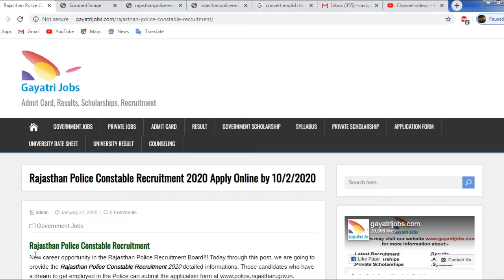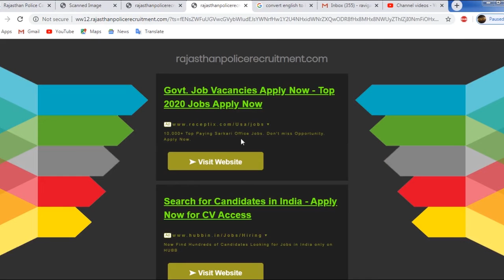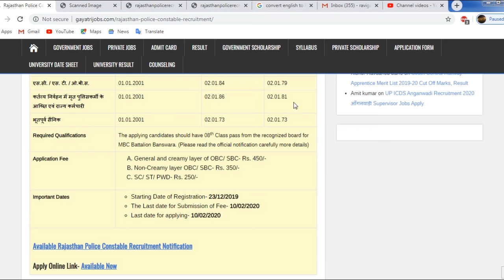Rajasthan Police Constable Recruitment 2020 Dates, Eligibility, Apply Online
The Rajasthan Police Constable Recruitment 2020 Notification to fill 5000 posts is issued. Apply Online Rajasthan Police Recruitment for Constable Posts from 23/12/2019 to 10/02/2020 @